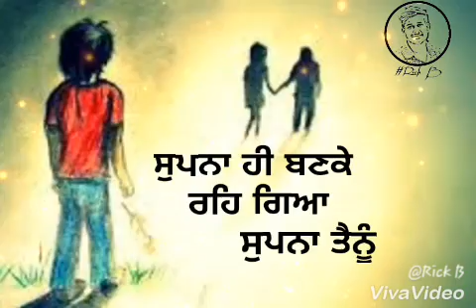Miss You Whatsapp Status Stroy Rick B